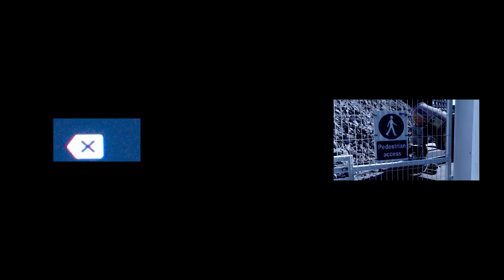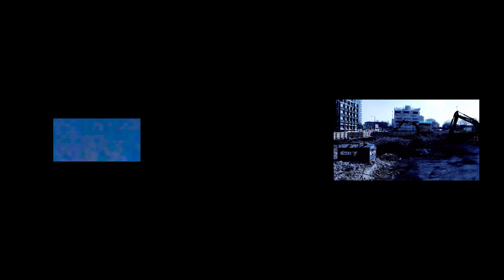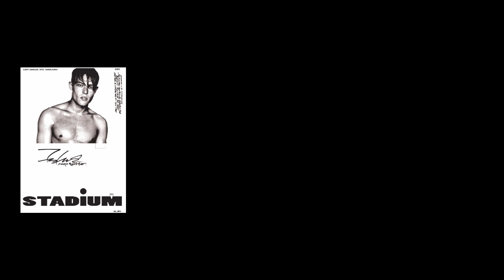STADIUMAGAZINE[C]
WORD86.COM
AL.W©